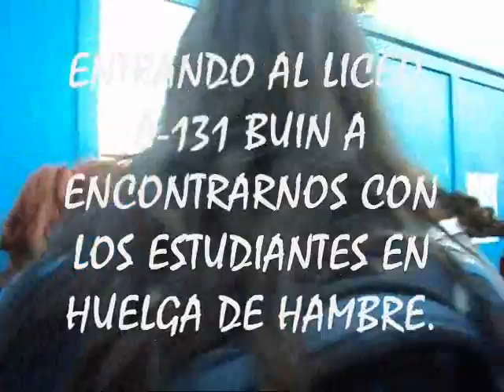ESTUDIANTES EN HUELGA DE HAMBRE/BUIN 21/07/2011 Patcis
CAMINATA EN APOYO A ESTUDIANTES EN HUELGA DE HAMBRE/ A C E S
Partimos a las 11:00 am desde intermodal la cisterna stgo, hacia Buin el trayecto fue muy agotador pero todos entusiastas con mucho ánimo y empuje a las 17:00 hrs más menos llegamos a Buin, donde la gente amorosamente nos recibio con aplausos! desde ahí directamente nos fuimos a ver a los estudiantes en huelga de hambre! de la ACES, conversamos, compartimos con ellos lo cual fue muy emotivo.